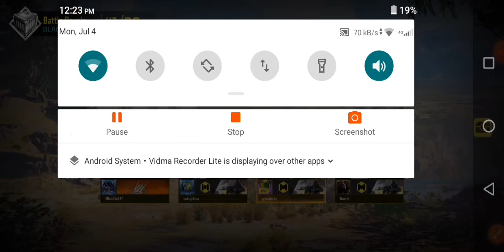Call Of Duty Mobile//Battle Royal mode